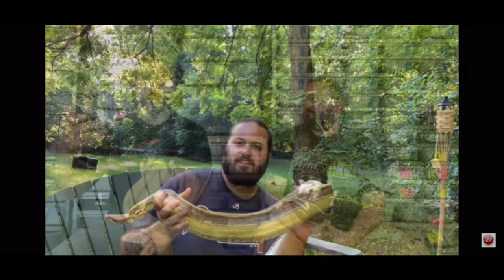Episode 78:Top 5 reasons why I love and keep blood & short tailed pythons. And why you should too!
Considering a blood python or short tailed python? Want to know why I love them so much? Check out my top 5 reasons why I love and keep them here. Included some pictures of some super nice lines of blood python and some of a clutch of Borneo short tails that includes 3 holdbacks you may recognize form the channel! So check it out, smash that like button  and make sure you hit those comments to let me know why you love them, why you're considering them, or if this content might put them on your radar!

Check out USARK to keep the hobby afloat!

Also- thank you to Kara Norris, Al brown and Kevin Marter for allowing me to use some of their pictures in this video to show you guys some of the lines they have worked so hard on in the world of quality blood pythons! Check them out here for more:

Kara Norris- The Blood cell(TBC) Quality bloods, short tail pythons and more!